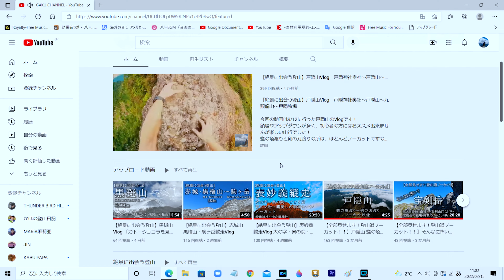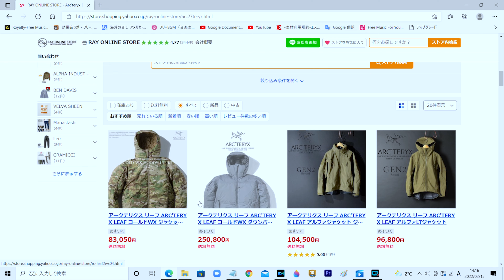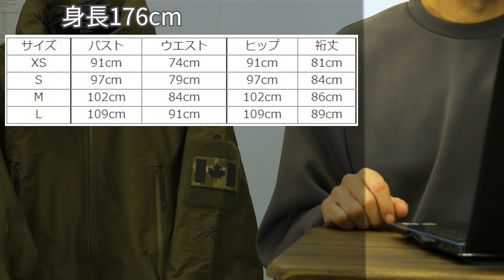ARC'TERYX LEAF ALPHA JACKET GEN2（アークテリクスリーフ アルファジャケット ジェネレーション2）リアルなサイズ感！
今回、新しいハードシェルを購入したのでレビュー動画というか
私がこのハードシェルを購入するにあたって、一番悩んだサイズ感をお伝えできればな～と思い動画にしてみました。

オープニング              00:00
カラーラインナップ  01:43
購入先・購入金額      01:55
素材・機能性              02:32
サイズ表                      04:24
サイズ感                      05:40

【Camera】
LUMIXG8

【Lens】
LEICA DG VARIO-ELMARIT 8-18mm / F2.8-4.0 ASPH.
LEICA DG SUMMILUX 25mm / F1.4 II ASPH.
LUMIX G VARIO 12-60mm / F3.5-5.6 ASPH. / POWER O.I.S.

【ジンバル】
MOZA AirCross

【編集ソフト】
Premiere Pro

このチャンネルで使用している楽曲は全て「Artlist」が提供している楽曲となります。
Artlistにご登録すると、全ての曲が商用利用可能になります。
（こちらの動画をダウンロードして利用するのはご遠慮ください。）

★Artlist（アートリスト）とは

下記リンクから登録すると2ヶ月間無料なります！！